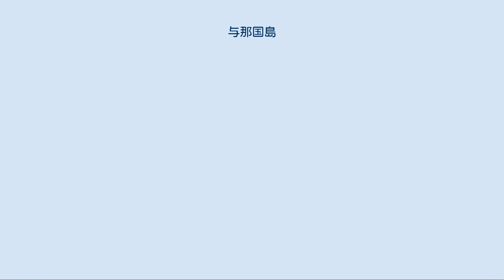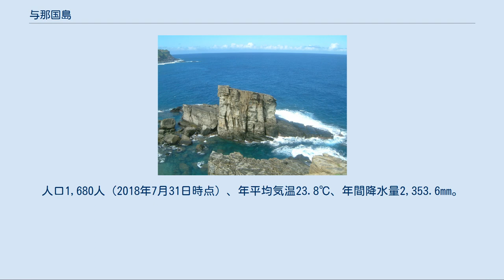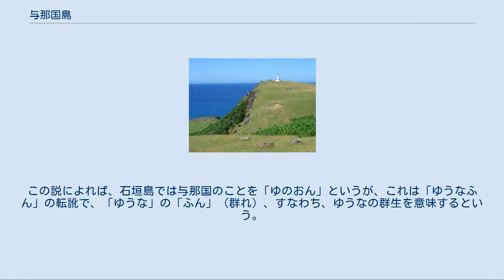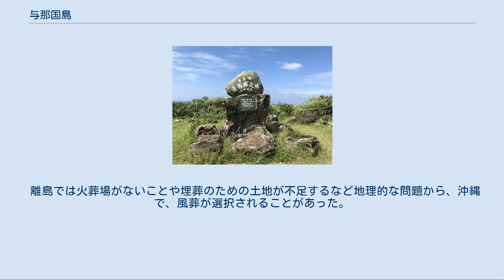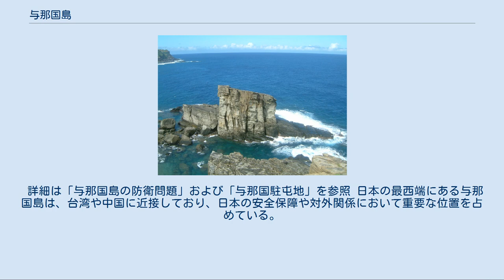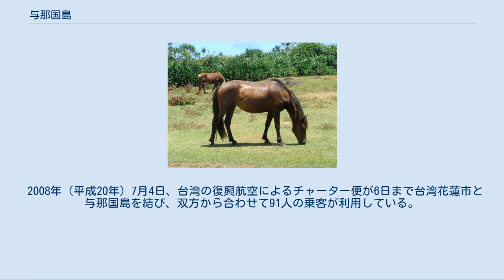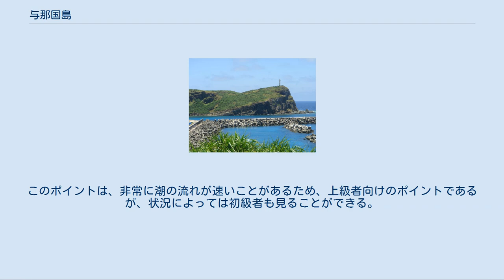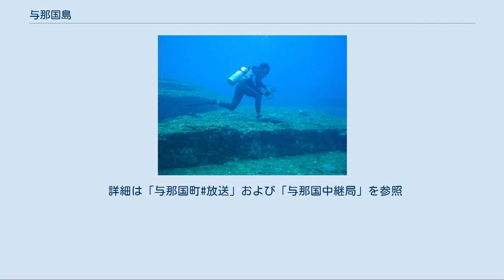与那国島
世界 」 アジア 」 東アジア 」 日本 」 南西諸島 」 八重山列島 」 与那国島 最西端之地碑（2019年9月16日撮影） 与那国島の全体図 与那国島の位置 与那国島（よなぐにじま）は、南西諸島八重山列島の島。
島としては日本の最西端に位置し、国境の島と呼ばれる。
現在もなお、風葬の習慣を残す。
 八重山列島の西端、台湾の北東に位置する。
行政区分としては、一島で沖縄県八重山郡与那国町を成す。
 日本最西端の島であり（与那国島西端の西崎（いりざき）の位置は北緯24度26分58秒 東経122度56分01秒 / 北緯24.44944度 東経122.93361度 / 24.44944; 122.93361 (西崎)）、東京からの直線距離は約2,000kmを超え、日本の領土の中で東京から最も離れた島である。
 主要産業は、サトウキビ等の農業、畜産業、漁業。
過疎化が進み人口は減少傾向にある。
 安全保障上重要な位置にあるため、2016年に陸上自衛隊の与那国駐屯地が開設されて沿岸監視隊が配備された。
この配備により、自衛隊員とその家族250人が移り住んで、人口の15％近くを占めるようになり、島民の生活に変化が生じている。
 面積28.95km2で、小笠原諸島の硫黄島や父島より若干大きい程度である。
人口1,680人（2018年7月31日時点）、年平均気温23.8℃、年間降水量2,353.6mm。
石垣島からは約127kmの国境の島で、台湾（中華民国）宜蘭県蘇澳鎮までは約111kmしかなく、年に数回晴れて澄んだ日には、水平線上に台湾の山々を望むことができる。
島は東西に細長く、ちょうどサツマイモのような形をしていて、起伏は激しいものの自転車でも3 - 4時間で一周が可能な大きさである。
 島の地質は、隆起サンゴ礁ではなく、主に第三紀堆積岩からなる。
面積は小さいながら、200m級の山があるなど起伏が大きい。
また、島の南海岸は波で浸食され、断崖絶壁が多数ある。
南側の太平洋からは一年を通じて強い風が吹くが、中央の山地によって遮られ、高地までは影響があるものの、島の北側では風はそれほど強くない。
島の東端には東崎（あがりざき）、西端には西崎（いりざき）の2つの岬がある。
 中央北部に祖納（そない）、西部に久部良（くぶら）、南部に比川（ひがわ）の3つの集落があり、町役場は祖納にある。
主な産業は、漁業、サトウキビ農業、畜産、観光で、島の南半分及び東崎では牛馬が放牧されている。
比川の近くにはエビの養殖場もある。
 港などにある船舶用の浮標は「水源に向かって左側は緑色」「水源に向かって右側は赤色」と定められているが、日本列島のほぼ全域の沿岸部分や離島においては、浮標の色を緑か赤かを定めるために、どこか特定の地点を「日本列島の水源」として決める必要がある。
そのために便宜上として日本ではこの与那国島を「日本列島沿岸部の水源」として定めている。
 与那国方言では、どぅなんちまと呼ばれる。
 その由来には諸説があり、池間栄三は、「ゆうな」（オオハマボウ）という木に由来する説が有力であるとする。
この説によれば、石垣島では与那国のことを「ゆのおん」というが、これは「ゆうなふん」の転訛で、「ゆうな」の「ふん」（群れ）、すなわち、ゆうなの群生を意味するという。
そして、与那国方言では語頭のヤ行が濁音化してダ行となるから、「ゆうな」が「どぅな」となるとされる。
また、「よな」は海岸の洲や、米、砂を意味するという説もあり、富島壯英は諸説を検討した上で、「どぅなん」は砂や米を意味する「よね」に由来すると結論付けている。
 与那国島付近は天候が不安定で海を渡るのが難しいため、「渡難」（どぅなん）と呼ばれるともいわれるが、俗説とされる。
 熱帯雨林気候（Af）に属する。
 与那国馬 ヨナクニの名を持つもっとも有名な動物は、日本最大のガであるヨナグニサン（アヤミハビル）である。
ただし、この種は与那国島の固有種でなく、近隣の石垣島や西表島でも見られ、世界的には中国、台湾をはじめアジア各地に分布している。
 また、北牧場および東牧場などでは日本在来馬の与那国馬が飼育されている。
与那国馬は1969年3月25日に与那国町の天然記念物に指定されている。
 2010年11月1日に約1,040haの地域が国指定与那国鳥獣保護区（希少鳥獣生息地）として新規指定された。
特別保護地区は63haである。
これは国の天然記念物および国内希少野生動植物種に指定されているヨナクニカラスバトおよび...